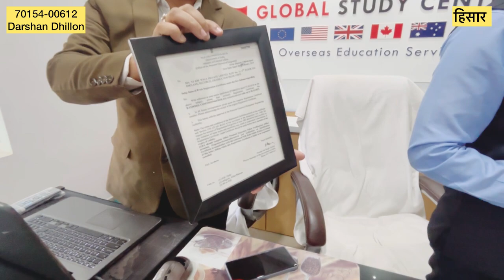अब ना बैंड की जरूरत ना PTE और ना IELTS की सीधा 27 देशों का विजा। और कभी भी घर आ सकते हो।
study विजा
work विजा
न्यूज देसी
globle study centre hisar
urop kase Jaye
यूरोप कैसे जाए
बिना pte कैसे विदेश जाए
बिना पेपर कैसे विदेश जाए
बिना IELTS कैसे विदेश जाए
अब विदेश जाना हुआ आसान
अब हिसार से जाए विदेश